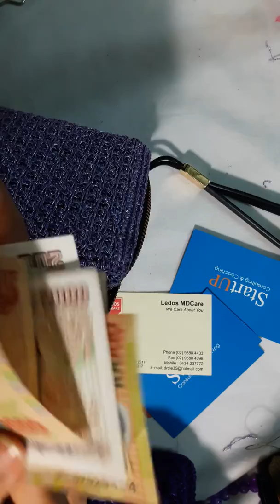P2 - Hướng dẫn móc ví (bóp) cầm tay - How to crochet a Cluth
Hướng dẫn móc ví (bóp) cầm tay - How to crochet a Cluth